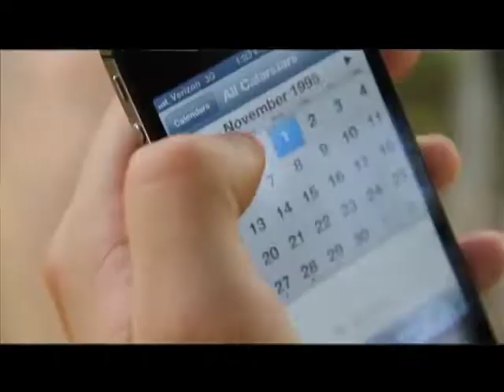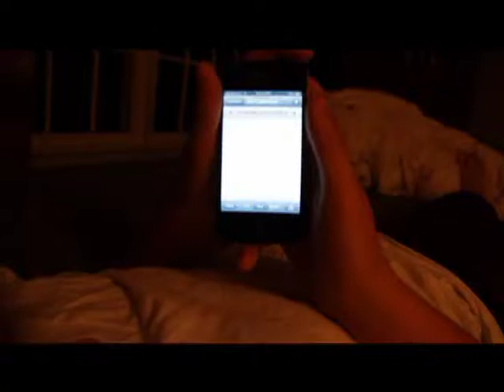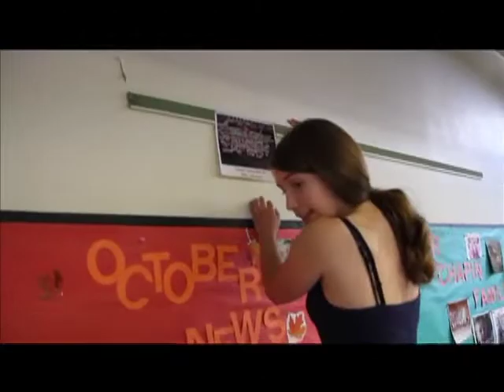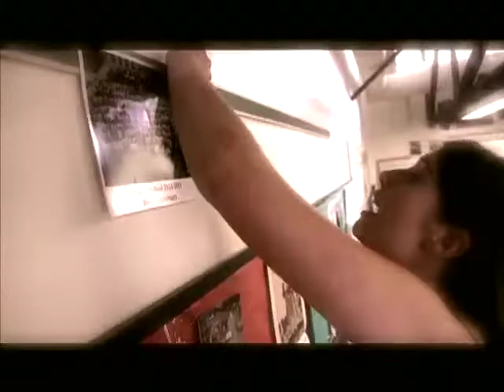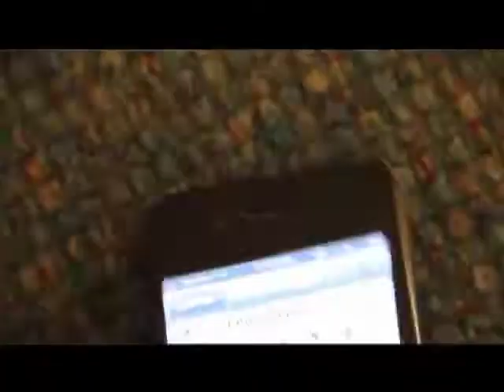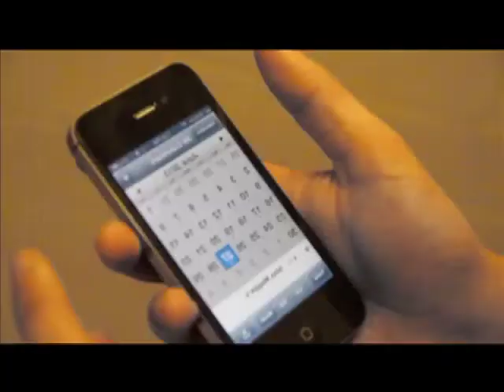"iTime" 2014 Best Picture winner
I consider this to be one of the best films I've ever made; "iTime", about a time-traveling iPhone. If you have 24 minutes, you'll be intrigued. I love time travel movies, but I've never seen it approached this way.